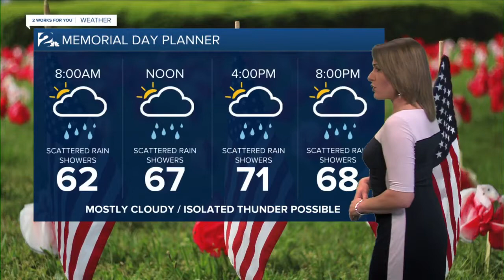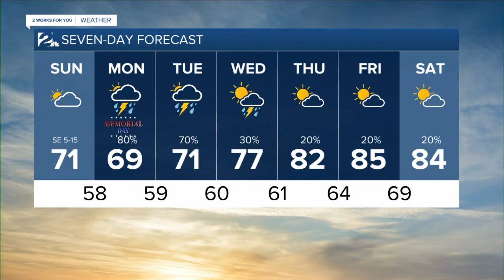Wet and Cool Memorial Day